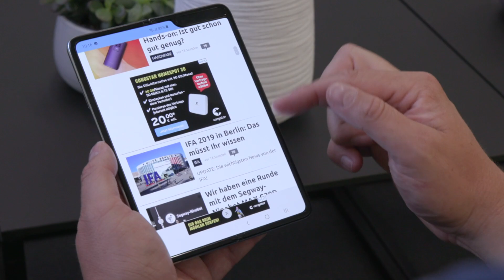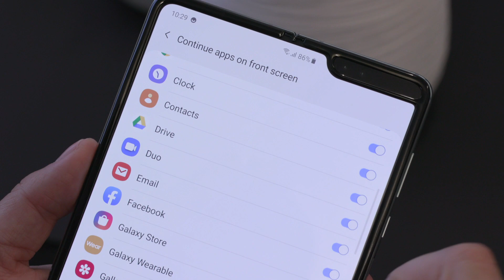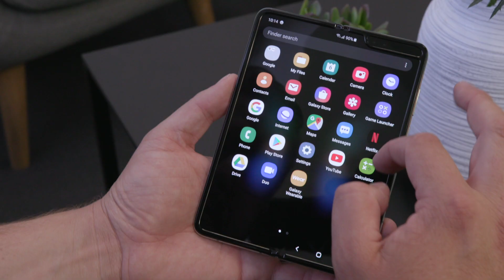ALTER FALTER! Samsung Galaxy Fold im Hands-on